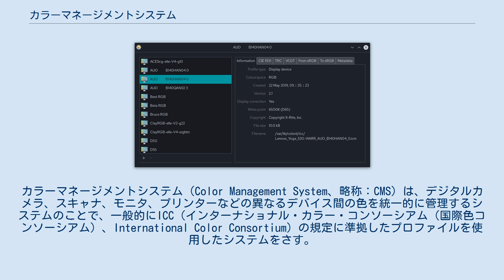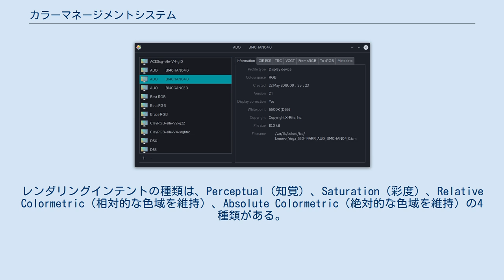カラーマネージメントシステム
カラーマネージメントシステム（Color Management System、略称：CMS）は、デジタルカメラ、スキャナ、モニタ、プリンターなどの異なるデバイス間の色を統一的に管理するシステムのことで、一般的にICC（インターナショナル・カラー・コンソーシアム（国際色コンソーシアム）、International Color Consortium）の規定に準拠したプロファイルを使用したシステムをさす。
 ICC（インターナショナル・カラー・コンソーシアム、International Color Consortium）に準拠したカラーマネージメントシステムでは、装置やデータドキュメントで使用されるRGBやCMYKなどのデバイスディペンデントカラー（Device Dependent Color／装置依存色）を、ICCプロファイルを使用してCIE L*a*b*、CIE XYZなどのデバイスインディペンデントカラー（Device Independent Color／装置非依存色）で管理されるPCS（Profile Connection Space）に色空間の変換を行う。
 KDE Plasma 5のICCプロファイルの例 色空間変換では、ICCプロファイル（デバイスの色空間の特性を定義したファイル）を使用してデバイスごとに変換を行う。
 ICCで規定されているプロファイルの種類は、スキャナやデジタルカメラなどの色空間からPCSに変換するための入力プロファイル、モニタ色空間とPCS間の変換に使用されるモニタプロファイル、プリンター、印刷機などの色空間とPCSとの間の変換を行う出力プロファイル、AdobeRGBやsRGBなどの画像の流通に使用されるカラースペースプロファイル、ユーザーが任意の補正情報を埋め込めるアブストラクト・プロファイル、複数のデバイスプロファイルとアブストラクト・プロファイルを組み合わせて一つのプロファイルにしたデバイスリンク・プロファイルがある。
 また、計測器とアプリケーションによりカスタムプロファイルを作成することもできる。
 色空間変換は、CMM（カラーマネージメントモジュール）を使用して行い、CMMは複数インストールして選択することができる。
CMMでは、レンダリングインテント（色空間変換の方法）を選択することもできる。
レンダリングインテントの種類は、Perceptual（知覚）、Saturation（彩度）、Relative Colormetric（相対的な色域を維持）、Absolute Colormetric（絶対的な色域を維持）の4種類がある。